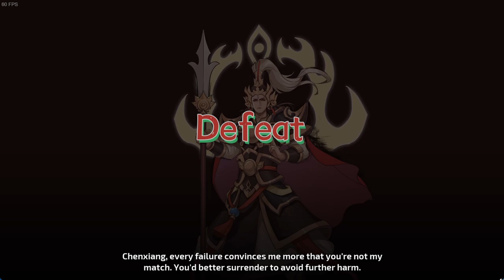Lotus Lantern: Rescue Mother - Gameplay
Lotus Lantern: Rescue Mother is a rougelite top-down action game, inspired by a Chinese mythology. Players will experience the journey of Chenxiang rescuing his mother, Sanshengmu, after mastering martial arts skills from Sun Wukong.